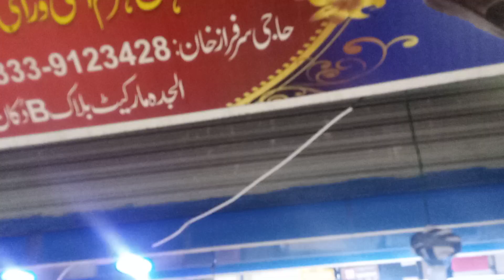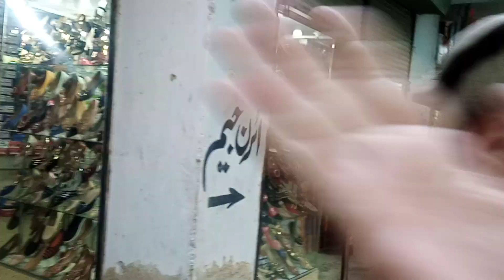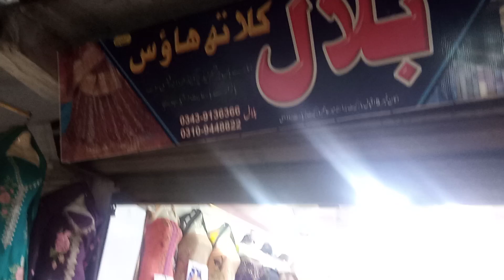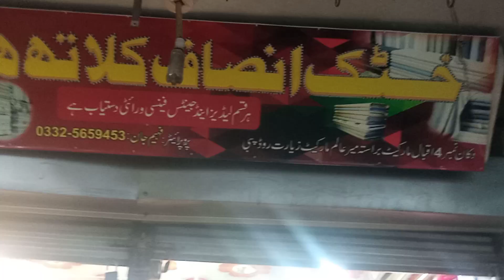Iqbal.market.near.Mir alam.market.pabbi.sair .khattak.I.30.12.2020...